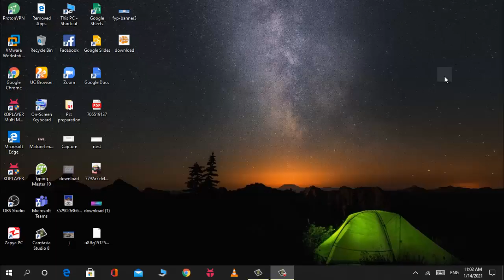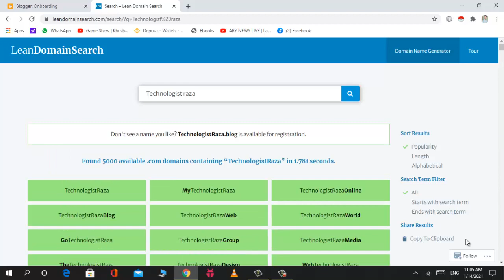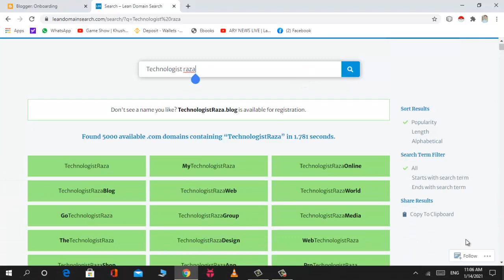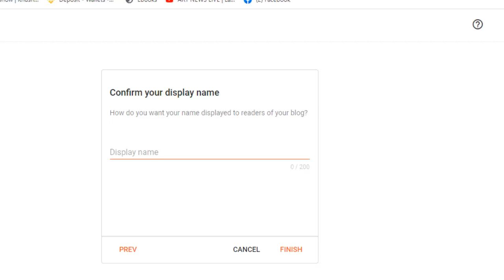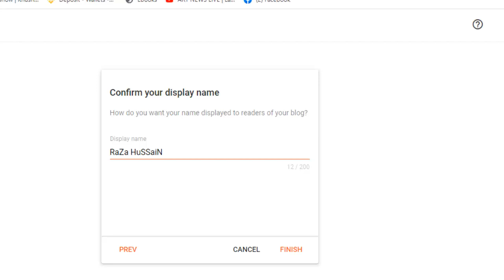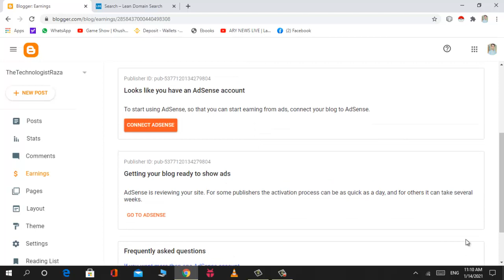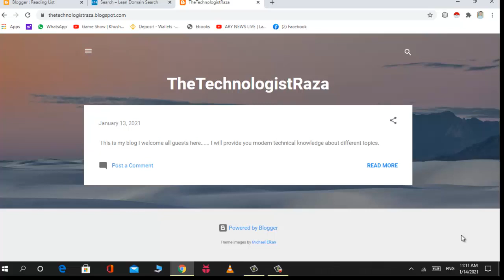Creating Blogger | Modern blog 2021 | Google blog tutorial